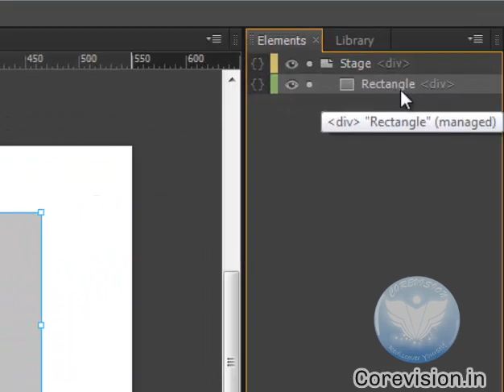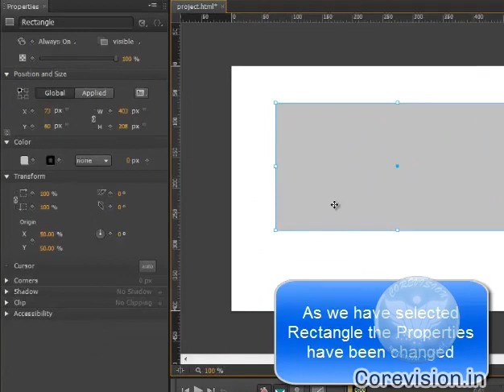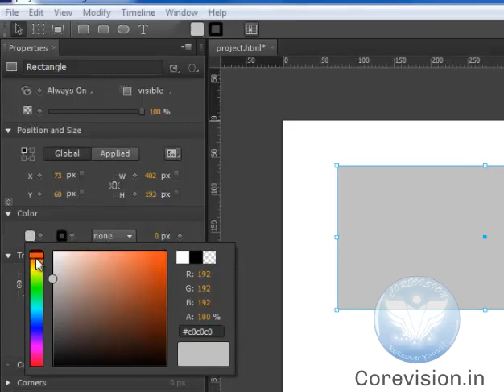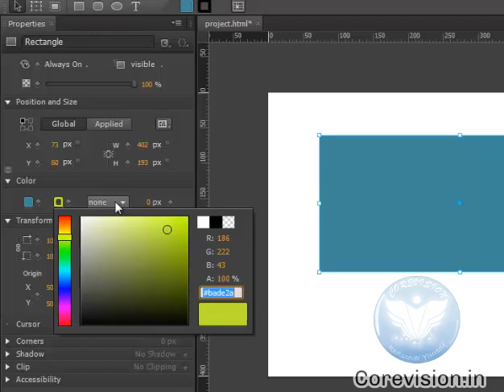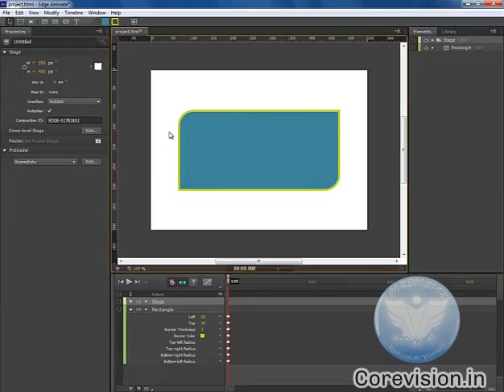04 Drawing - Adobe Edge Animate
Adobe Edge Animate
Adobe Edge Animate, formerly known as simply Adobe Edge, is a web development tool developed by Adobe Systems that uses HTML5, JavaScript, and CSS3 functionality.

*Web Development Skills
*Animation and Movie Making